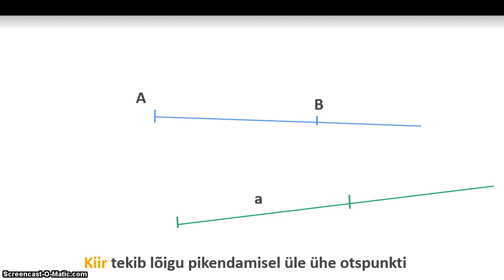Kiir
Anne Kalmus räägib kiirtest